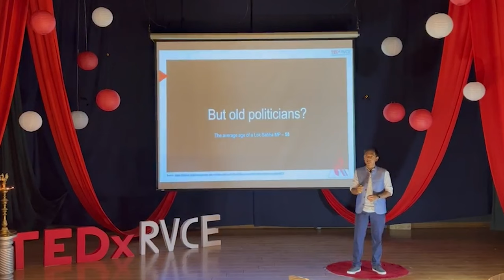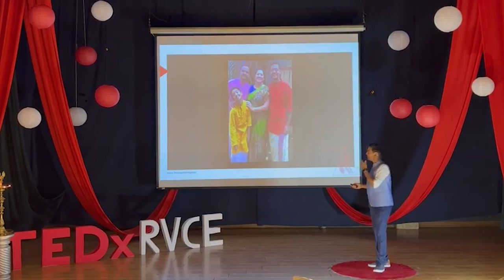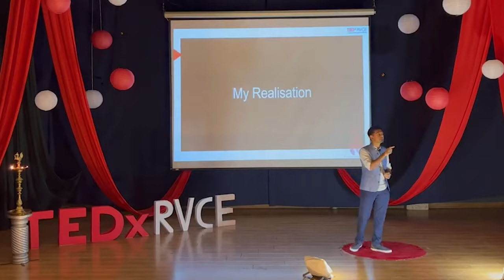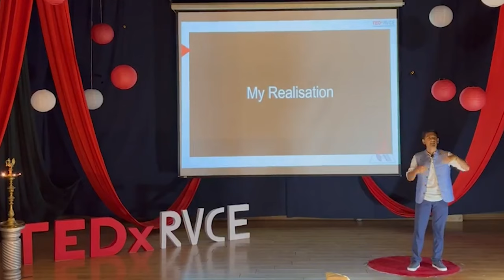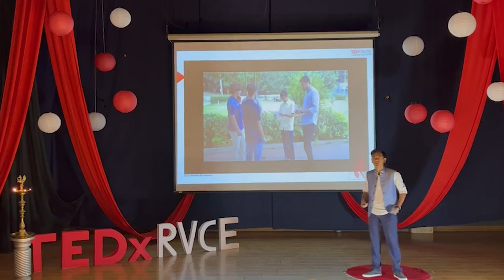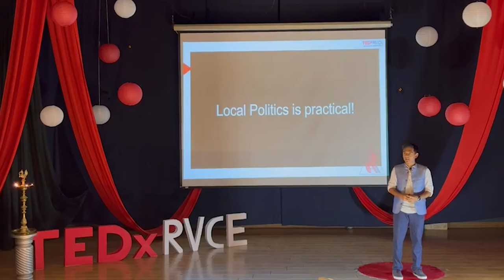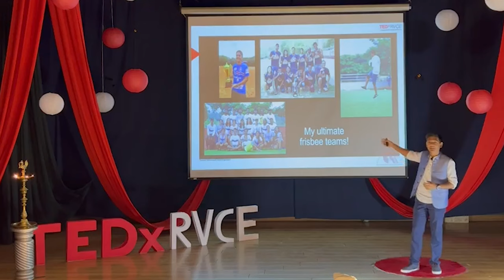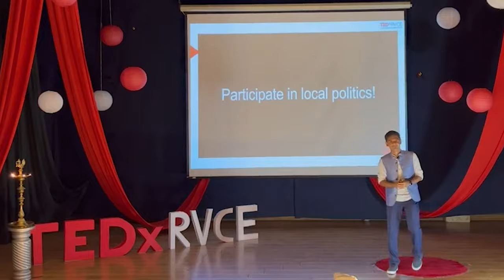The politics that young India should care about | Rishivanjas Raghavan | TEDxRVCE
In his talk, Rishvanjas Raghavan delves into the demographic landscape of India. He shares his
personal journey, highlighting the realization that, while individuals may feel powerless in the
national or state context, they possess the potential to wield significant influence on local
governance. Introducing his groundbreaking initiative - the first political party exclusively
dedicated to a city's governance, with a specific focus on Bengaluru - Raghavan passionately
advocates for increased participation in local politics. He challenges the conventional belief that
those without political backgrounds are irrelevant, stressing the substantial impact individuals
can have on municipal elections and local issues. Raghavan concludes with a compelling call to
action, urging the audience to actively engage in local politics for the betterment of their
communities and the broader nation. Rishvanjas Raghavan, affectionately known as Rishi! At the youthful age of 23, Rishi breaks the
mold as a civic politician hailing from Bengaluru, without any family background in politics. His
educational journey includes a Masters in Public Policy from National Law School Bengaluru.
As the Founding President of Bengaluru Nava Yuva, a youth-centric political society, Rishi's
focus is to actively engage the city's youngsters in local governance. Furthermore, he serves as a
Governing Council member of Bengaluru NavaNirmana Party, a specialized political party
dedicated solely to Bengaluru's local governance. He started attending parliamentary sessions as
a parliamentary associate at the tender age of 19, broadening his perspective on national
governance. This talk was given at a TEDx event using the TED conference format but independently organized by a local community.